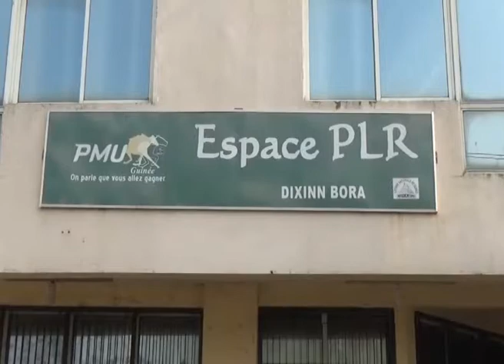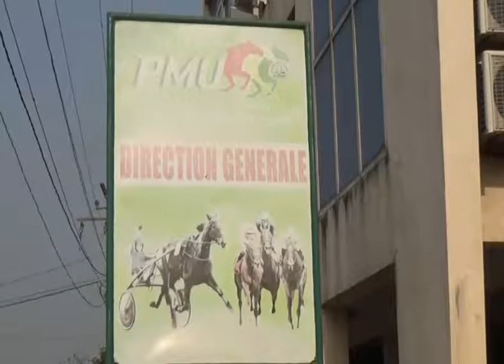RECORD DE TOUS LES GAINS A WINIYA PMU GUINEE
Reportage du record de gain de plus de 642 millions de francs guinéens avec les presses.